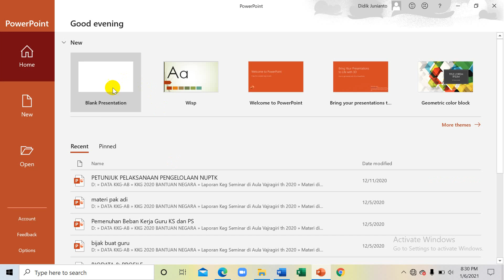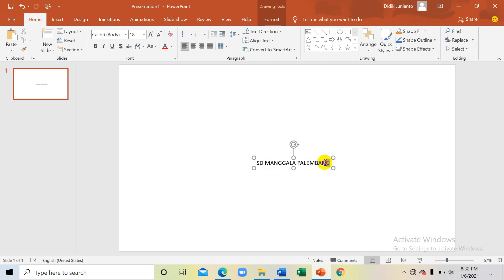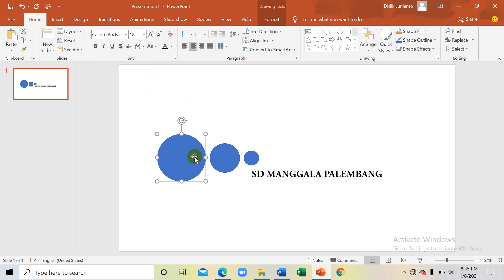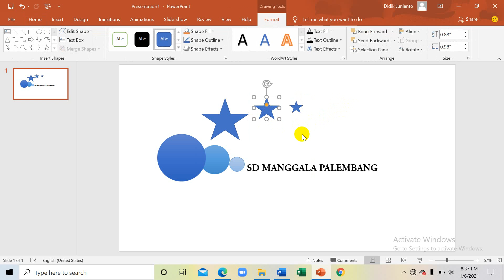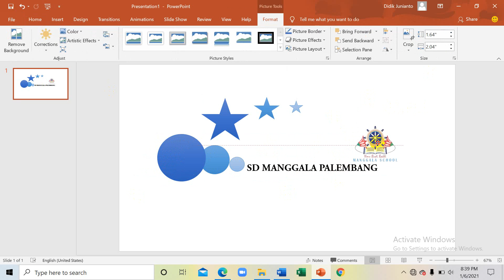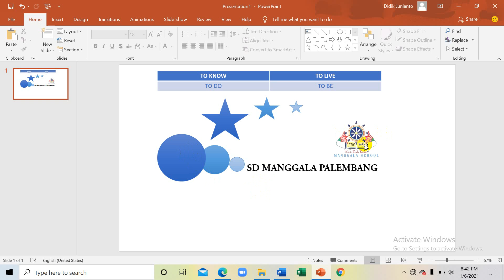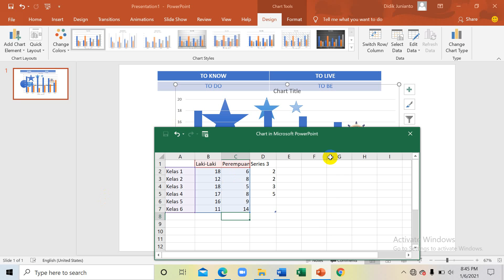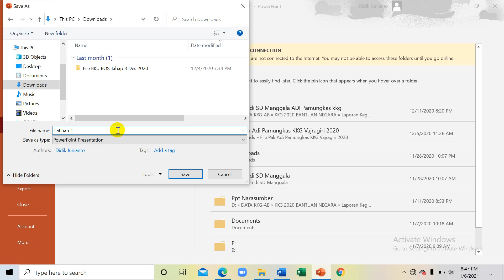TIK / Komputer Latihan 1 Kelas 6